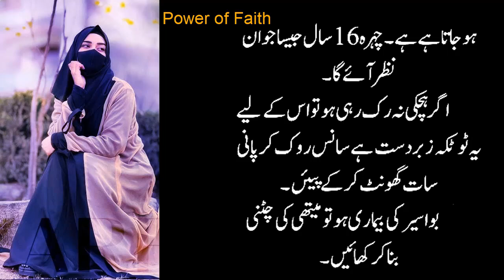Hakeem Luqman Quotes | Achi Batain in Urdu Hazrat Ali Inspirational Quotes | Best Kitchen totkay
Aurat ka Chehra Saaf na ho Ya Jhuriyan Paida ho || Best Urdu Quotes - Golden Words || kitchen tips
Hakim luqman quotes | totkay hi totkay | Kitchen tips | Asan Gharelo Totky | Sonehri Batien
Luqman Hakeem's Ten Tips For Fat Women | Wazan Km Karni ka Bhtraen Elaj
Hakeem Luqman Ki Zindagi Bhar ki Mehnat Totke
Luqman Hakeem's Ten Tips For Fat Women | Wazan Km Karni ka Bhtraen Elaj | Health Benefits Of Hakim Luqman's  Foods for Weight Loss, Skin & Hair
حکیم لقمان کا حوالہ | ٹوٹکے ہائے ٹوٹکے |باورچی خانے کے ٹوٹکے | آسن گھریلو ٹوٹکی | سونہری باتین |
Urdu totkay
Magazine totkay
desi totkay
totkay
gharelu totkay
gharelo totky
Best urdu quotes
Aqwal zareen
Aqwal
Brain tumor ka ilaj
Lekoria ka ilaj
Lekoria kio hota ha
 gharelu totkay
 gharelu totkay
 rang gora karne ke liye gharelu totkay in urdu
gharelu totkay beauty tips gharelu totkay desi gharelu totkay in urdu
kitchen tips
 zbi totkay &vlog
 gharelu totkay
 rang gora karne ke gharelu totkay
 health tips
gharelu totkay for face
totkay
 totkay in urdu
 for face totkay
 for skin whitening
totkay
 hand and foot totkay
 for hair totkay hi totkay
Health tips
Motapa kaam krny k totkay
hakeem luqman tips
daily golden quotes
 jannat voice